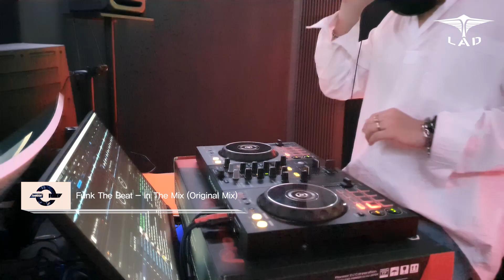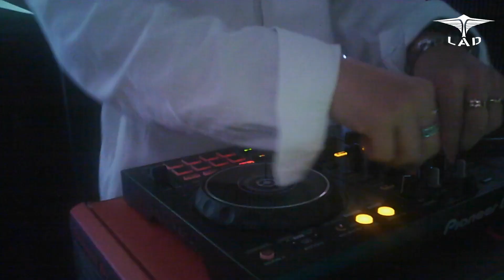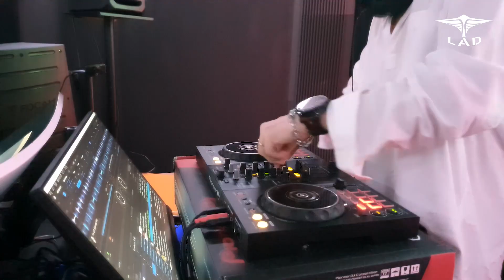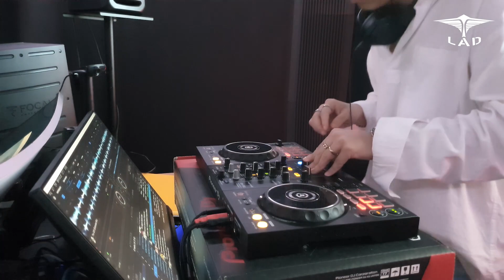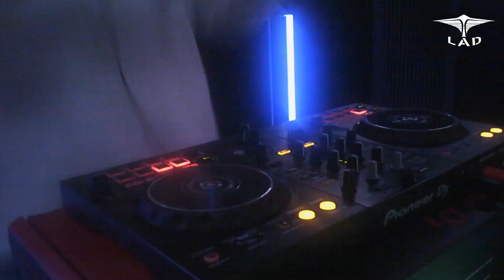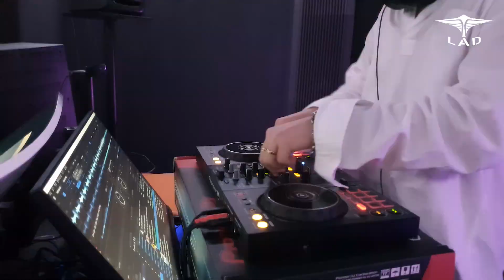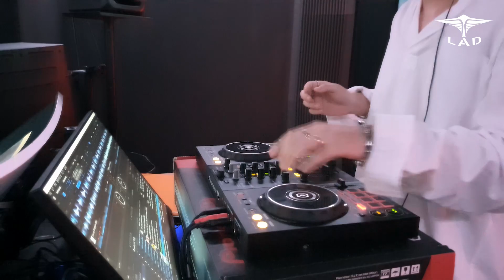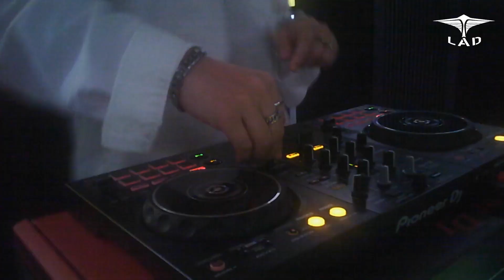Lad [DJ V-Log]│Quarantine Studio (DJ Set)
DJ Lad in da studio Quarantine DJ Set!
Hola Everyone! Welcome to my Youtube channal! Every Weeks will uploud DJ Set!

안녕하세요 여러분^^ 첫 유투브 DJ 믹셋영상 업로드를 했습니다! 많은 사랑과 관심부탁드려요!~
디제이 셋은 앞으로 매주 업로드 할꺼니까 구독좋아효 눌러주세요~

0:08 Funk The Beat - In The Mix (Original Mix)
2:15 Cloonee - The Ciggie (Original Mix)
4:50 Andruss, Dmitri Saidi - Everybody Dance Now (Original Mix)
6:53 Destructo - Loaded  (feat. Yo Gotti)(Walker & Royce Remix)
8:56 Lad - The Gift (Extended Mix)
11:45 BYOR - Feel That Way (Extended Mix)
13:32 Rita Ora - Let You Love Me (David Puentez VIP Edit)
15:01 Moska - Legend (Extended Mix)
16:00 David Puentez, Albert Neve - Superstar (VIP Mix Extended Version)
19:05 Meduza, Becky Hill, Goodboys - Lose Control (Extended Mix)
20:52 Dua Lipa - Don't Start Now (Andy Jarvis Remix)
22:07 Chocolate Puma, Carta - Zhong (Extended Mix)
24:09 Gianluca Vacchi - Viento (Extended Mix)
26:00 Tiesto, Stevie Appleton - BLUE (Mike Williams Extended Remix)
27:25 Mesto, Mike Williams - Wait Another Day (Extended Mix)

1 Step Ahead 2 Good Life!